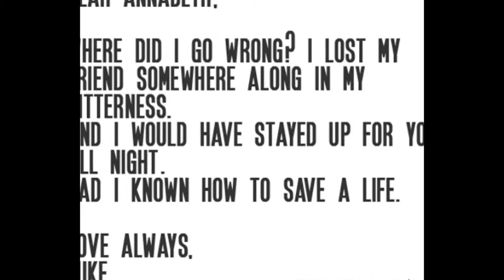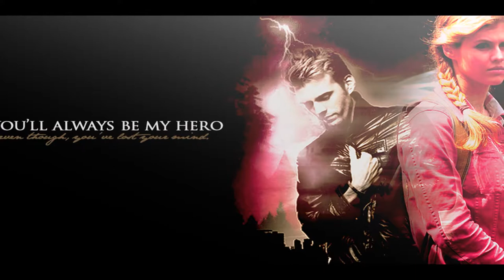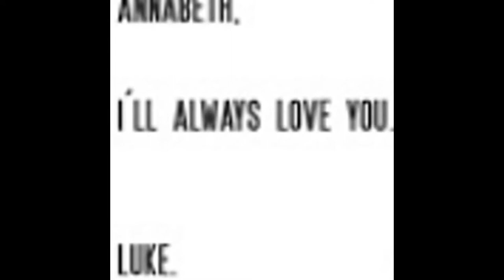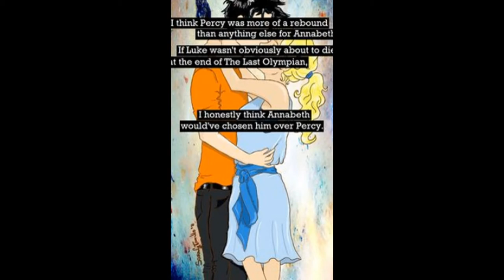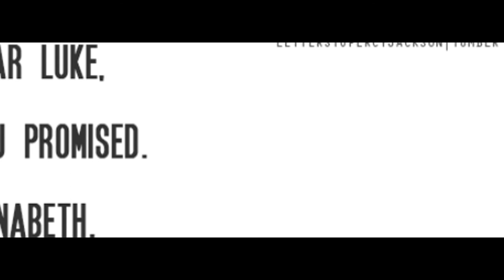Savior- Tribute to Luke Castellan (Lukabeth)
This is a tribute to Luke Castellon, a character we will all miss and love. Hope you are happy in (hopefully) Elysium, waiting for your beloved Annabeth's arrival.

Song: Savior

Artist: Rise against

Lyrics: It kills me not to know this, but I've all but just forgotten
What the color of her eyes were, and her scars or how she got them
As the telling signs of age rain down, a single tear is dropping
Through the valleys of an aging face, that this world has forgotten
There is no reconciliation that will put me in my place
And there is no time like the present, to drink these draining seconds
But seldom do these words ring true, when I'm constantly failing you
Like walls that we just can't break through, until we disappear
If this ain't love then how do we get out?
Because I don't know
That's when she said I don't hate you boy
I just want to save you while there's still something left to save
That's when I told her I love you girl
But I'm not the answer for the questions that you still have, whoa, whoa
And the day pressed on like crushing weights
For no man does it ever wait
Like memories of dying days
That deafen us like hurricanes
Bathed in flames we held the brand
Uncurled the fingers in your hand
Pressed into the flesh like sand
Now do you understand?
One thousand miles away
There's nothing left to say
But so much left that I don't know
We never had a choice
This world is too much noise
It takes me under
It takes me under once again
I don't hate you
I don't hate you no
I don't hate you, whoa, whoa
I don't hate you, no, whoa, whoa